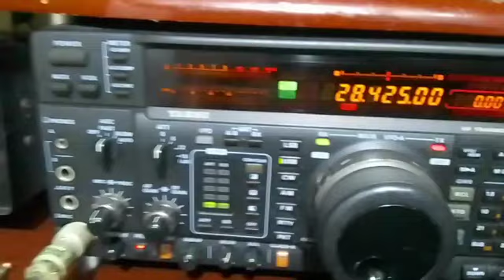PP5ARF CONCURSO JENIPAPO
!Propagação !

!DXPEDITION !

QO-1000

#2/drive/mobile/folders/j/py1ax